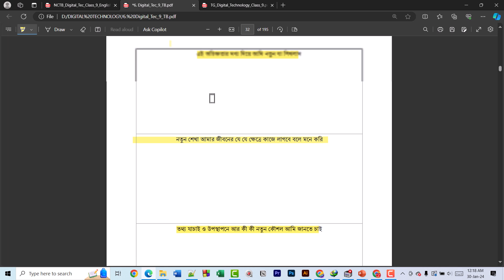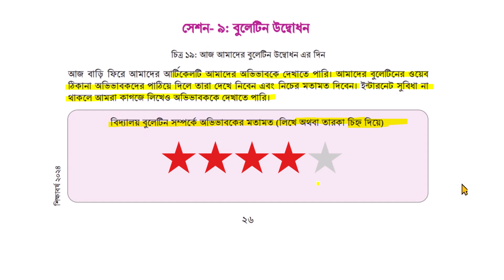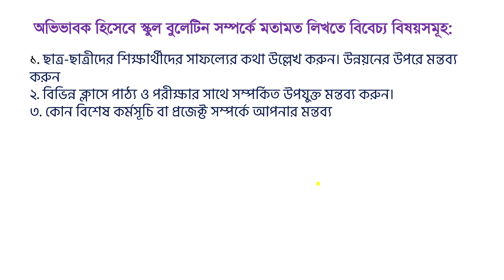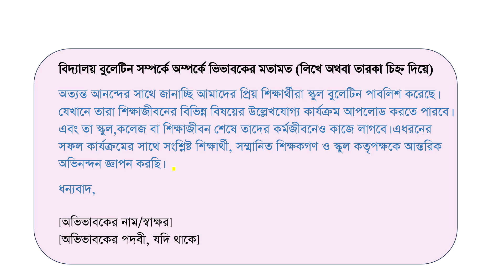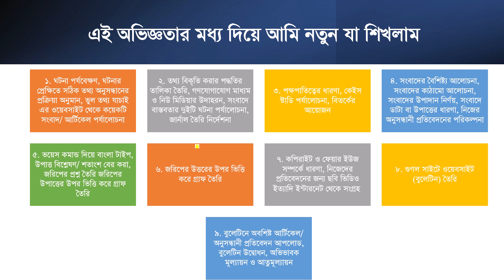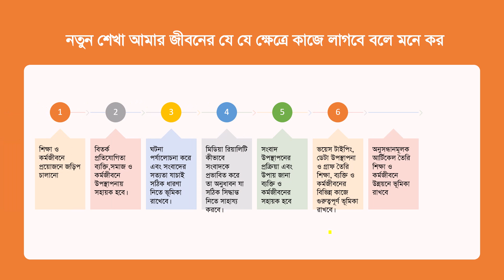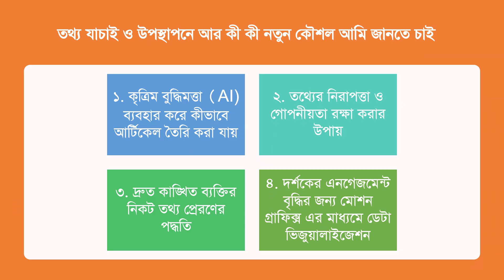৯ম শ্রেণির ডিজিটাল টেকনোলজি ১ম অধ্যায় সেশন ৯ বুলেটিন উদ্বোধন | ডিজিটাল টেকনোলজি সমাধান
কীভাবে একটি ভালো মন্তব্য লিখতে হয় এবং এর বিবেচ্য বিষয়সমূহসহ নমূনা আত্মমূল্যায়ন দেয়া হয়েছে
 ৯ম শ্রেণির ডিজিটাল টেকনোলজি ১ম অধ্যায় সেশন ৯ বুলেটিন উদ্বোধন | ডিজিটাল টেকনোলজি সমাধান

About this vieo:
স্কুল বুলেটিন তৈরি, পোর্টফোলিও সাইট তৈরি, বুলেটিন উদ্বোধন, নবম শ্রেণি,google sites bangla tutorial,মিডিয়া বুলেটিন তৈরি, নবম শ্রেণির ডিজিটাল প্রযুক্তি ব্যবহারিক,
নতুন শিক্ষাক্রমের ৯ম শ্রেণির ডিজিটাল প্রযুক্তি বই,নবম শ্রেণির ডিজিটাল প্রযুক্তি অধ্যায় ১,নবম শ্রেণির ডিজিটাল প্রযুক্তি ২০২৪,নবমশ্রেণি বই পরিচিতি ডিজিটাল প্রযুক্তি ২০২৪,২০২৪ সালের ডিজিটাল প্রযুক্তি বই,৯ম শ্রেণির ডিজিটাল প্রযুক্তি ১ম অধ্যায় ২০২৪,ডিজিটাল প্রযুক্তি,নবম শ্রেণি ডিজিটাল প্রযুক্তি ২০২৪,নবম শ্রেণির ডিজিটাল ১ম অধ্যায় ২০২৪,৯ম শ্রেণির ডিজিটাল প্রযুক্তি ২০২৪,৯ম শ্রেণির ডিজিটাল প্রযুক্তি ২০২৪ ১ম অধ্যায়,৯ম শ্রেণি ডিজিটাল প্রযুক্তি সমাধান